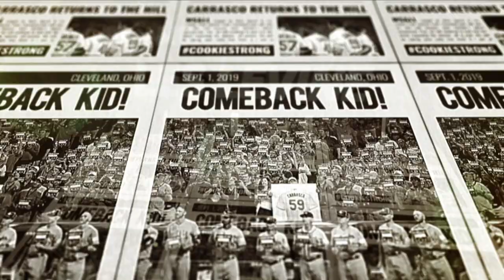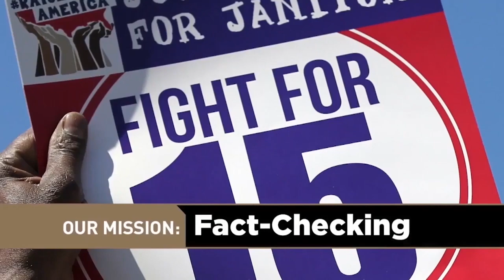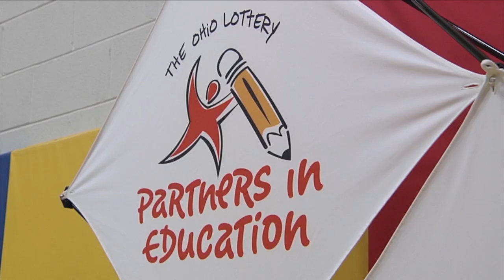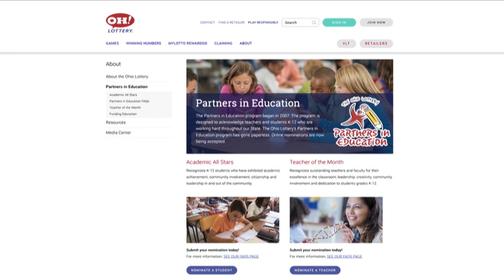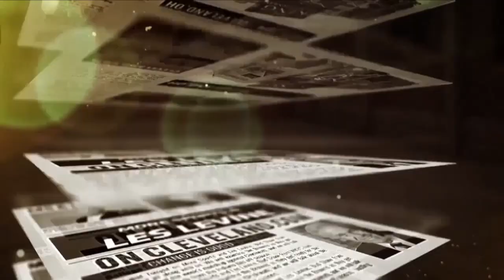More Sports & Les Levine with Dave Bacon - MS&LL 12/25/20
On today's MS&LL with Dave Bacon:
-Dan Labbe previews the Browns/Jets Week 16 matchup
-Stephen Means previews the Ohio State/Clemson CFP Sugar Bowl